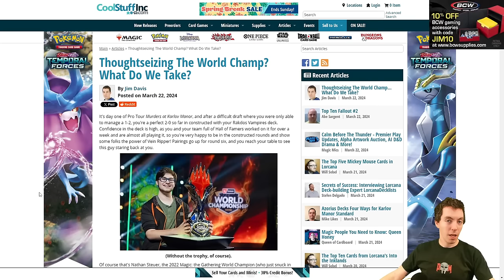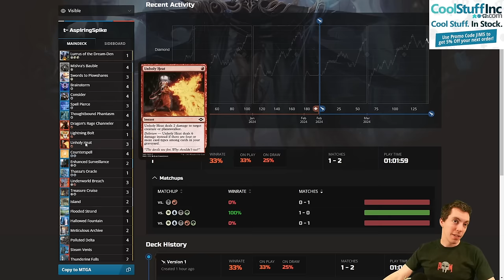🤬 PLAYING COMBO DECKS CAN BE HARD, OKAY?! 🤬 - ⚪🔵🔴 - Jeskai Surveil - Timeless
👍💡 Good Idea: Playing fun Magic decks and having a good time on stream!

👎💡Bad Idea: Fumbling with a Combo deck for the first time ever where I have to click many things and stack triggers and pretend I know what I'm doing while hundreds of people watch me live on the internet.

0:00 - Deck Tech
2:26 - Match One vs. Sultai Show And Tell
31:33 - Match Two vs. Rakdos Burn
54:09 - Match Three vs. Jegantha Domain
1:07:10 - Closing Thoughts